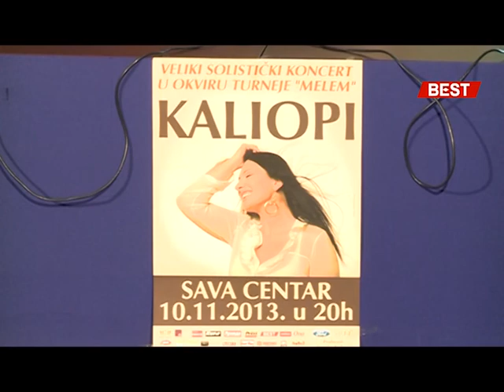KALIOPI PEVA NOVINARIMA